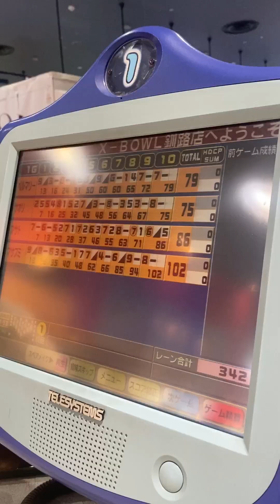First time magbowling sa japan | Pinay at Hapon Family